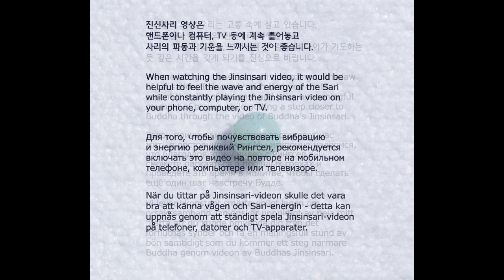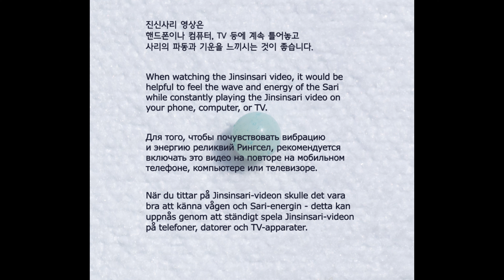Buddha's Bequest_04_11